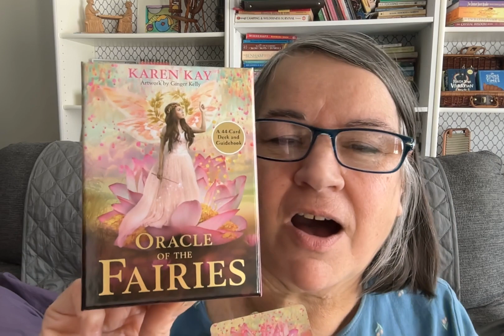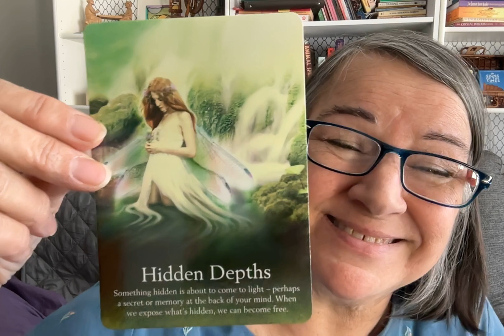Pick a card #21 - Will it be, this first one or the next one?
First one: 0:32 seconds
Next one: 1:19 minute

My opinion
My experiences